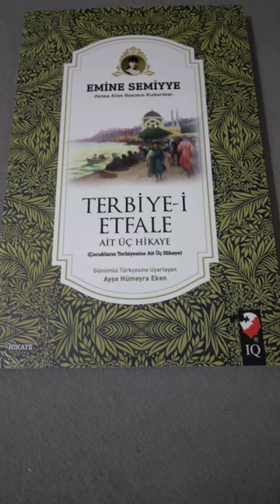Bölüm 1 TERBİYE-İ ETFALE Emine Semiye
IQ Yayınları